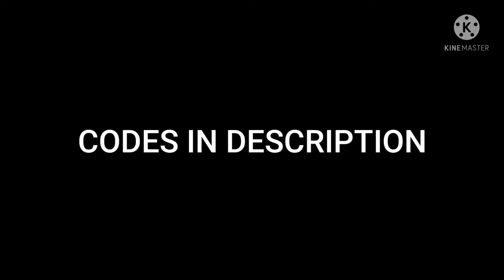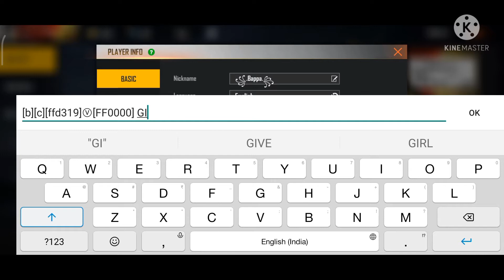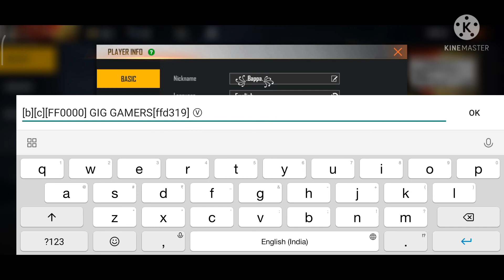HOW TO ADD "Ⓥ" BADGE IN FREE FIRE PROFILE | HOW TO GET THIS BADGE | GIG GAMERS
how to add v badge in free fire profile
verified badge kasa add karein  free fire ma
how to add v badge in signature section
how to add verification badge in free fire

CODES :-

1. Verified Badge  With Italic
[b][c][ffd319]Ⓥ[i][FF0000]  YOUR NAME

2. Verified Badge, Without Italic
[b][c][ffd319]Ⓥ[FF0000]  YOUR NAME

3.Verified Badge,  Without Bold
[b][c][ffd319]Ⓥ[b][FF0000]  YOUR NAME

4.Verified Badge, Without Underline
[b][c][ffd319]Ⓥ[u][FF0000]  YOUR NAME

5. After Name Verified Badge
[b][c][FF0000]  YOUR NAME  [ffd319] Ⓥ

Top country in free fire
Garena free fire Arabia